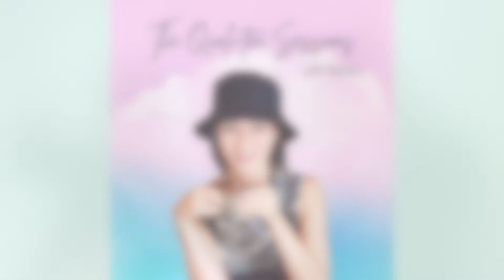The Quali-TEA Sessions With BECKA : Ep 4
📣 ALL NEW EPISODE 📣

QUALI-TEA SESSIONS WITH BECKA continues!! ☕️ ☕️

EP 4 : MODERN CINDERELLAS & THIRSTEA GAMES 💦
🙋🏻‍♀️ Special guest : @ahyanahhua

On our fourth episode, we meet the striking and talented songstress Yan Hua! She's the girl with the powerhouse fire vocals 🔥 and she knows what she wants. This week we're extra thirstea and we sip lots of tea. ☕️ ☕️ ☕️

SING GIRL!🎙
Presenting her original track :
《 灰姑娘 》0:44

We are in session. Enjoy! 😘